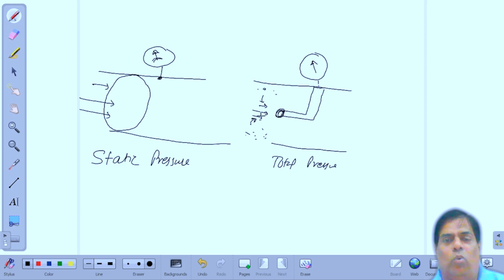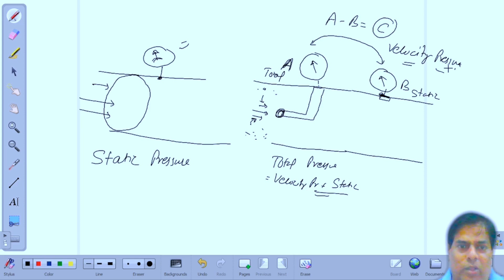DIFFERENCE BETWEEN STATIC PRESSURE,VELOCITY PRESSURE,TOTAL PRESSURE